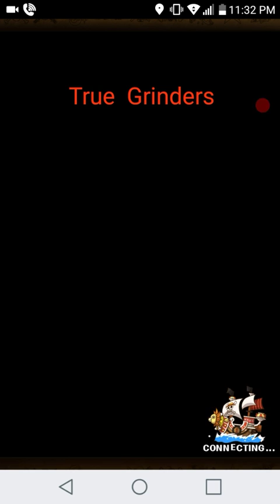One piece treasure cruise Retrieve the candy 30 stamina